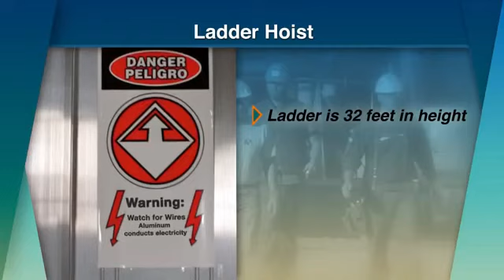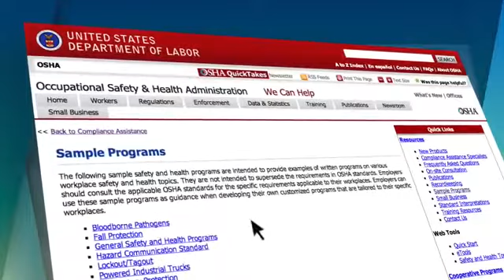Ders Videosu #32 Havai hatlar